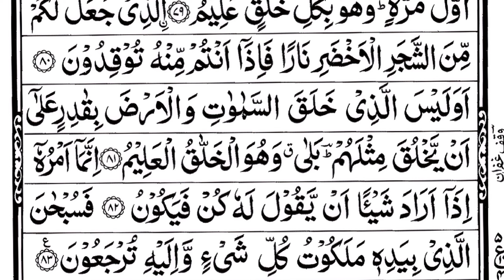Surah Yaseen Recitation By Sheikh Sudais With Arabic Text HD Fast Recitation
quran tilawat
surah yaseen hd
quran recitation short video
surah baqrah beautiful recitation
most power full quran recitation
surah baqrah  most powerful ayat
Yaseen surah beautiful voice fast
beautiful quran recitation for sleep

yasin
yasin sharif full
yasin surah